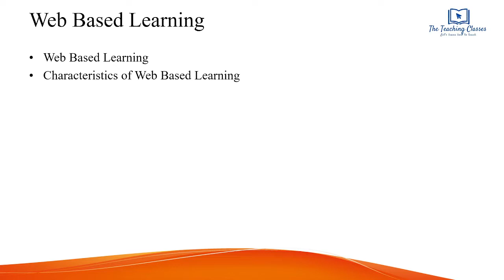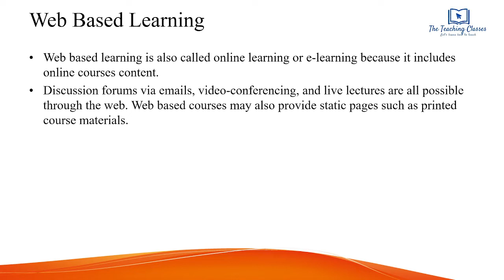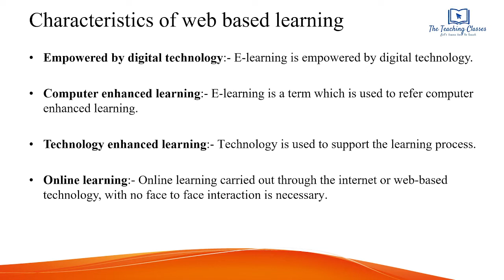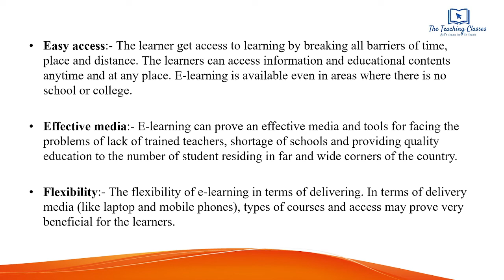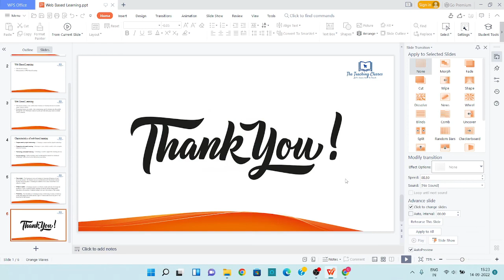Web Based Learning - Creating an Inclusive School